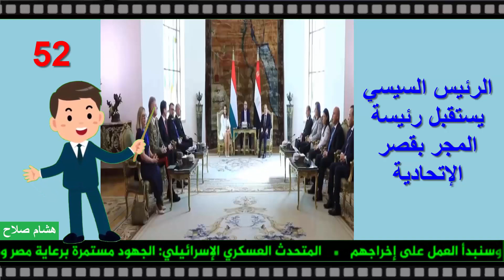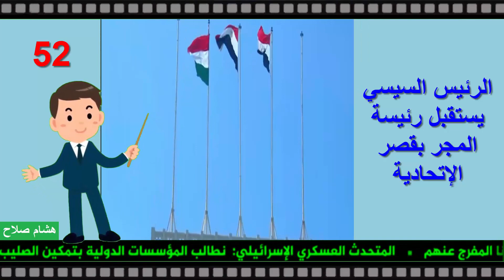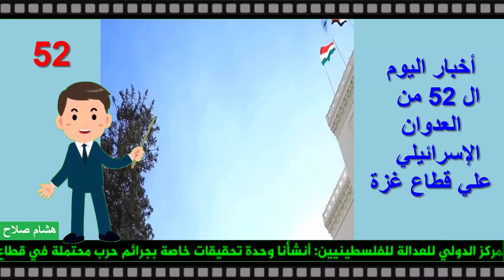الفيديو الكامل لتغطية أحداث إسرائيل وغزة اليوم ال 52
مر علي العدوان الإسرائيلي علي قطاع غزة 52 يوم وتبذل الجهود حاليا من مصر ودول أخري لوقف إطلاق النار المستمر والدائم والحمد لله بدأ تبادل الأسري يوم الجمعة والسبت والأحد و الأثنين أخر أيام الهدنة حيث تم تبادل 11 إسرائيلية وطفل مقابل 30 طفل وطفلة  فلسطينيين و3 أسيرات فلسطينية وتم تمديد الهدنة يومان مقابل المزيد من تبادل الأسري حيث يتم تبادل 10 إسرائيليين ب 30 فلسطينيين كل يوم من اليومان الجديدان